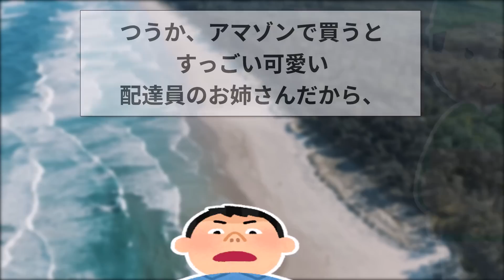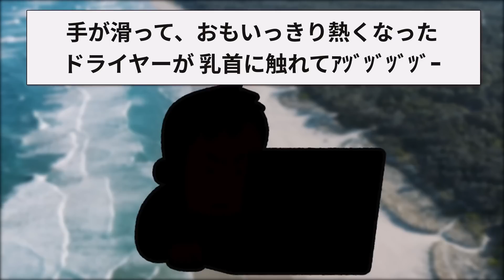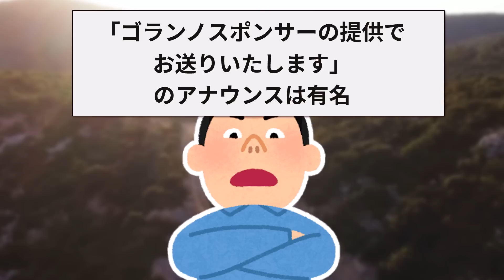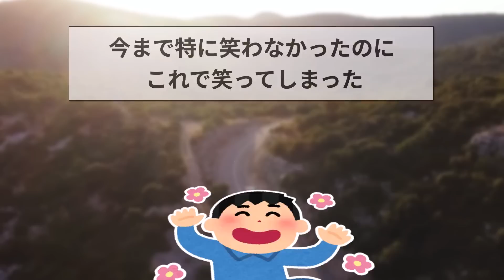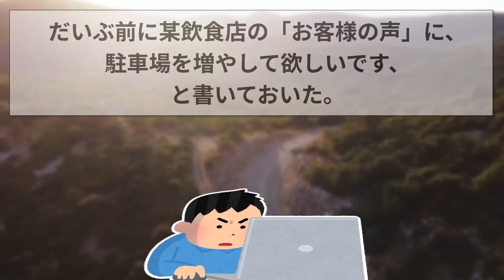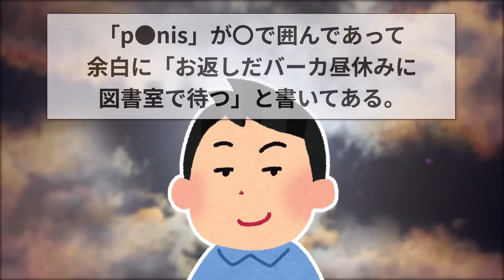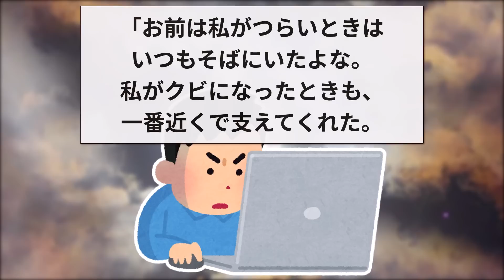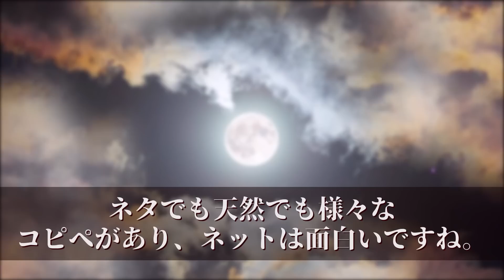【2ch面白いスレ】死ぬほど面白い2chの爆笑コピペまとめｗｗｗ【ゆっくり解説】2ch